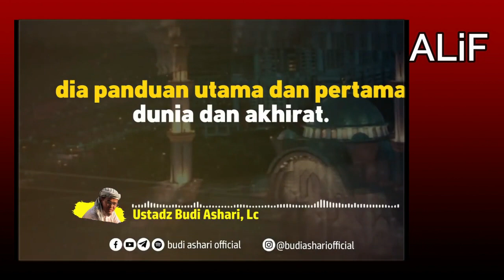Shalat Memandu Kehidupan Mukmin- Budi Anshari,Lc.